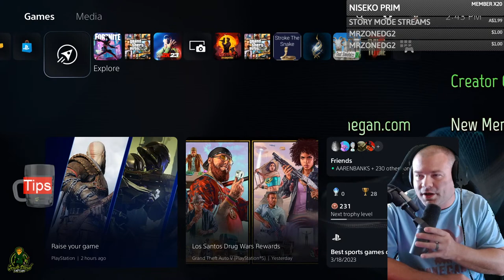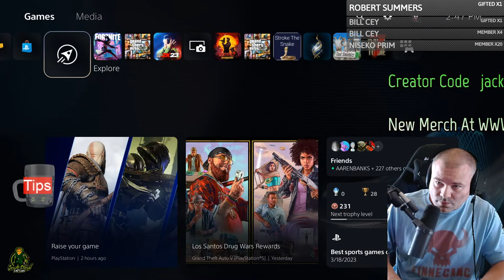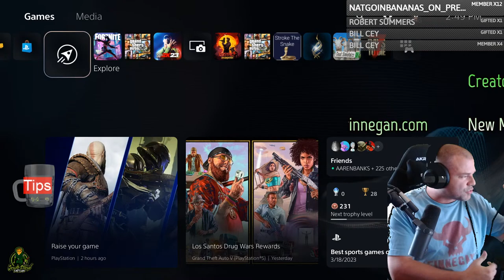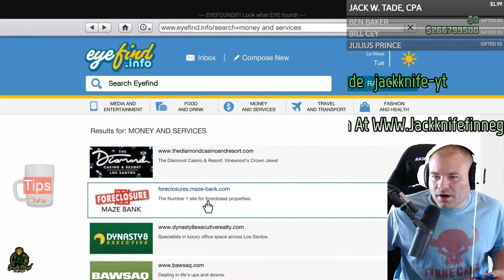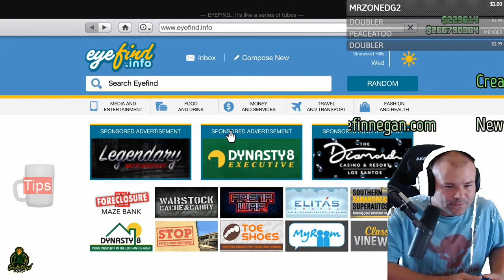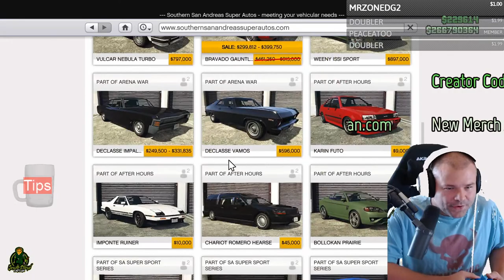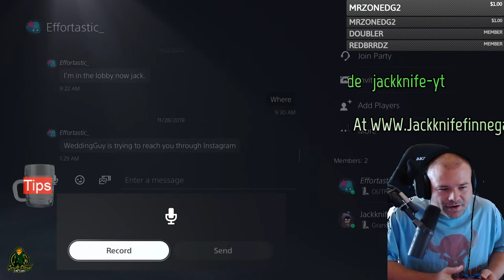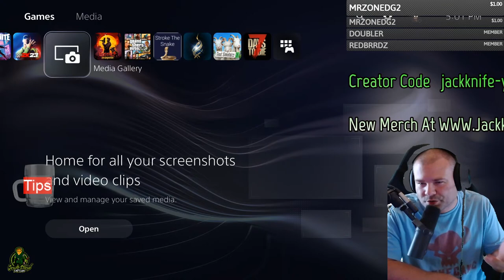Playing GTA 5 Online So You Don't Have To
Playing GTA 5 Online So You Don't Have To GTA 5 Online How To Make Money With This Weeks Double Money Event. GTA online Taxi Work and Street Dealers are a good start in How to make money this week in GTA Online

Jackknife Finnegan
8362 Tamarack Village Ste. 119